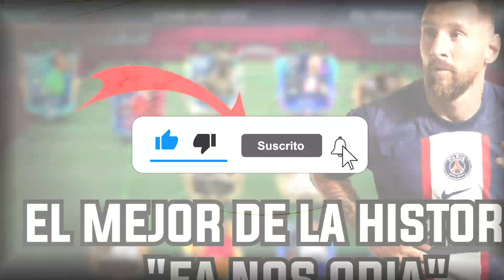😳 ¿DYBALA NOS DA EL TÍTULO EN EL MINUTO 120? - ASÍ GANAMOS EL MUNDIAL CON ARGENTINA 🇦🇷 - FIFA MOBILE